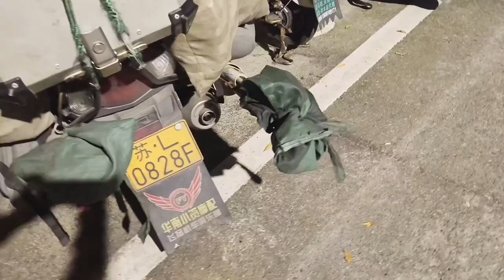大半夜了马桶堵了蛇